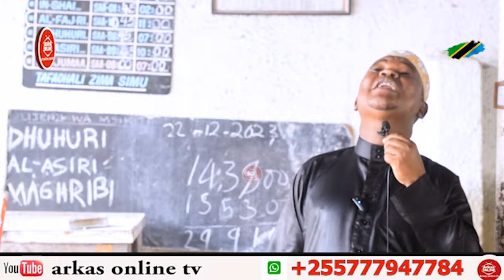HII NDIO X MASS USIYOIJUA NA HISTORIA YAKE //SHEIKH SHAFII